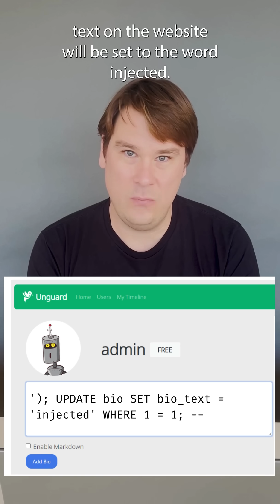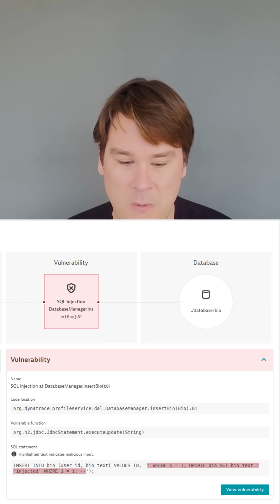Always secure your input fields in your apps